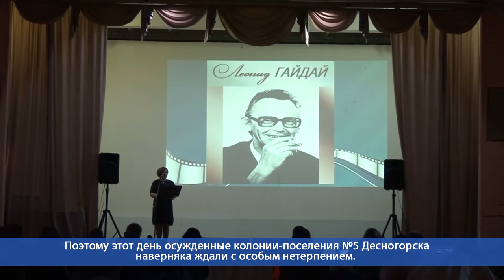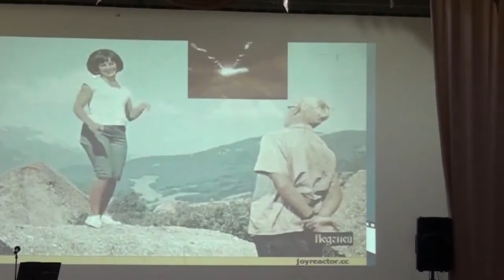Десна-ТВ: Концертная программа по фильмам Леонида Гайдая в колонии-поселении №5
26 января с концертной программой к осужденным колонии-поселения №5 приехали творческие коллективы Десногорска. Мероприятие приурочено ко дню рождения советского и российского режиссера, народного артиста, Леонида Гайдай.